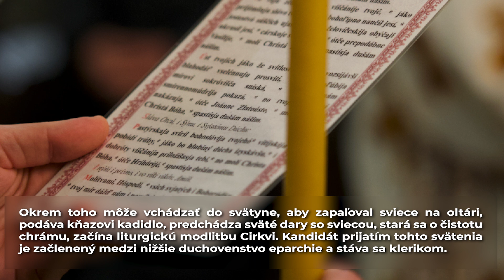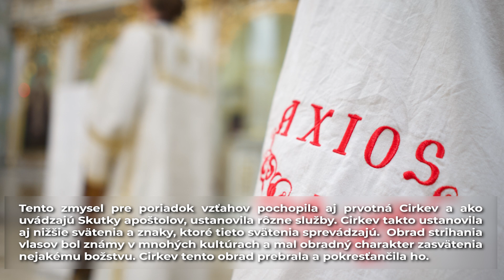ŠIESTI SEMINARISTI KOŠICKEJ EPARCHIE PRIJALI NIŽŠIE SVÄTENIA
V stredu 27. decembra na sviatok sv. mučeníka Štefana udelil arcibiskup Cyril Vasiľ SJ v košickej katedrále Narodenia presvätej Bohorodičky nižšie svätenia 6 seminaristom Košickej eparchie.